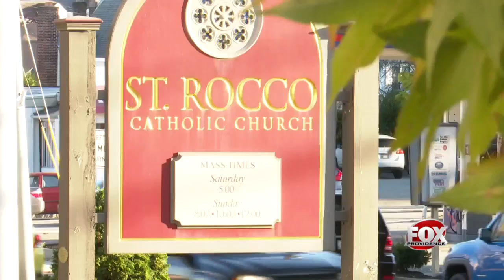Gold chalices stolen from Johnston church; police looking to ID suspect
Johnston Police are looking for a man who was allegedly caught on camera stealing gold chalices from Saint Rocco’s Church.